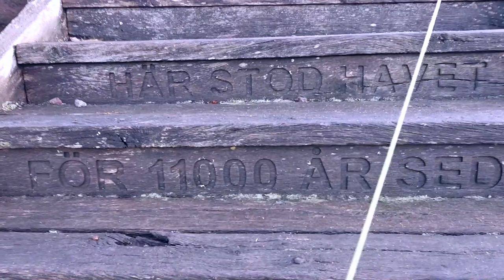Finnish Spitz Climbs Massive Staircase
Another bonus trek for Aamu (try to do that when the main one is a wee bit short). So, I revisited Fjärås Bräcka, a terminal moraine, south of Kungsbacka. This time I walk down and parallel to it. Last time I saw a staircase leading up the steep slope, so I wanted to climb it. A very nice morning indeed.

0:00 Intro
01:01 Onto the Moor
02:37 Grazing Sheep
04:11 On the Road
06:30 Finally off the Tarmac
08:01 The Labyrinth of Stone
09:10 Staircase to Heaven
11:30 On the Top
14:43 Outro

1-39